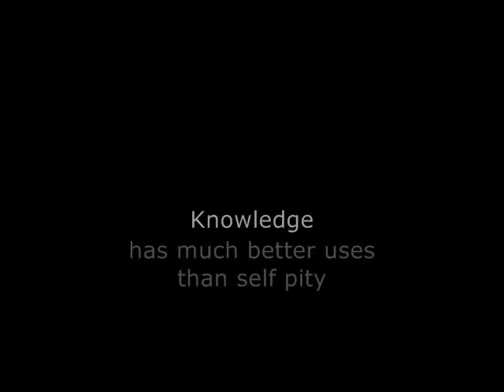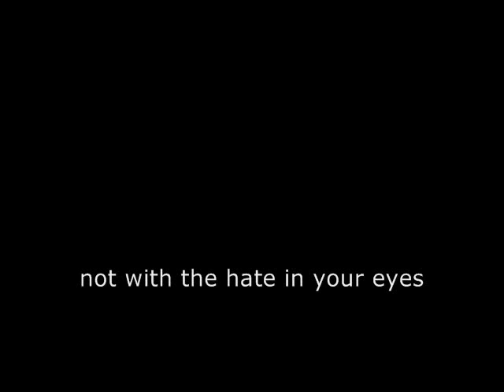NOFX - One Celled Creature + Lyrics